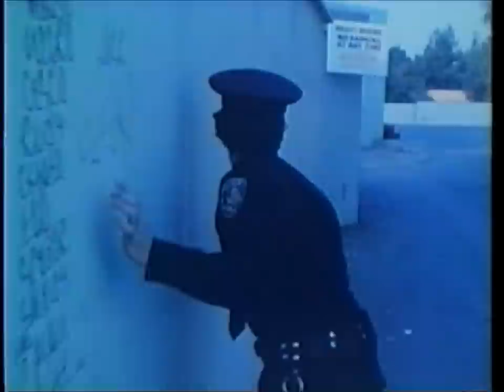『アメリカン・バイオレンス』 POLICE SHOOTING DECISION 2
1982年
シェルドン・レナン、レナード・シュレイダー